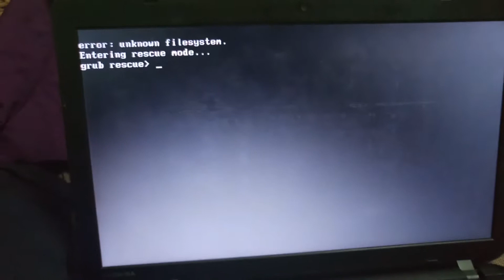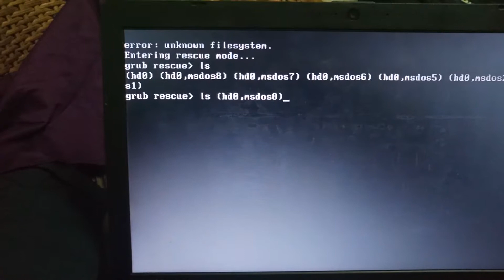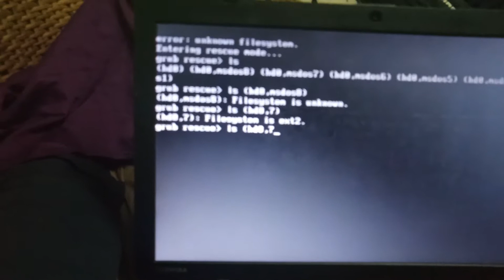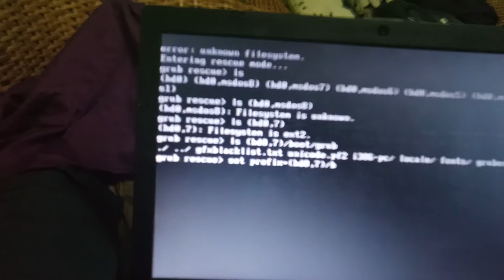Grub Rescue (Recover Boot Menu) without live CD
This is how to recover a boot menu. One Pc, two operating systems . Windows 10 and ubuntu 18.04